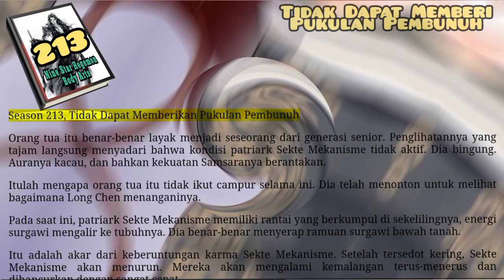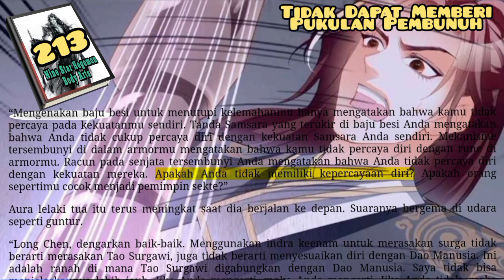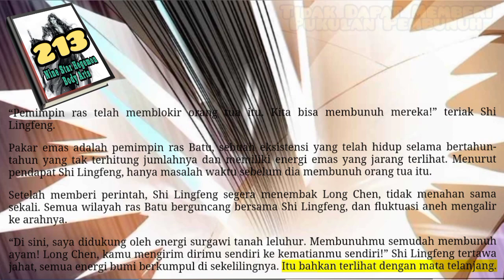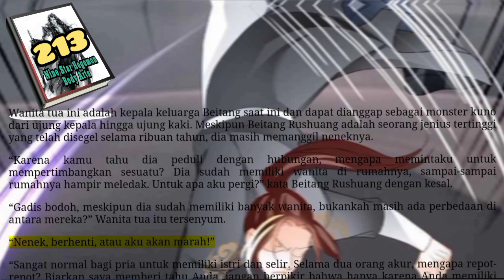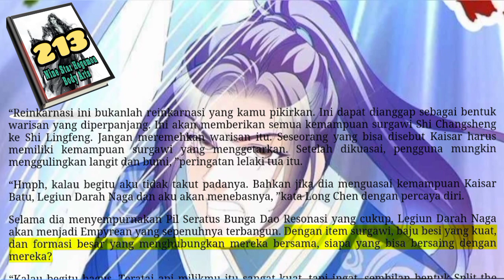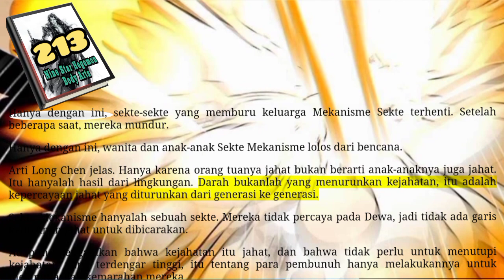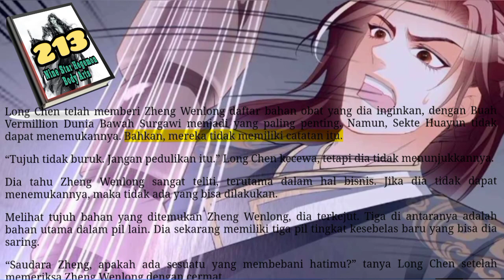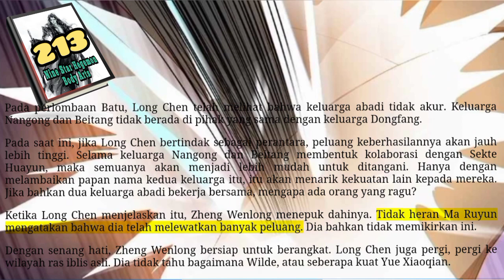Bukan Pukulan Pembunuh, NSHBA 213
Langit seperti kubah yang telah ditembus. Sekarang secara bertahap runtuh lebih jauh. Lubang itu tumbuh, menyedot segala sesuatu di sekitarnya. Seolah-olah dunia tahu bahwa itu tidak akan bertahan lebih lama dan ingin membawa semua yang ada di dalamnya. Itu benar-benar pemandangan yang menyebabkan keputusasaan.